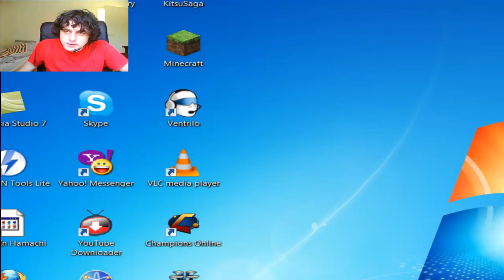Cammed Gamethrough: I wanna be the guy part 16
Offically not part 17... more like 16.2... since well.. it took forever..
Thus I split it into 2 parts. Don't worry ill upload part 18 tommorow wich made no progresss XD

ooh boy.. well enjoy XD